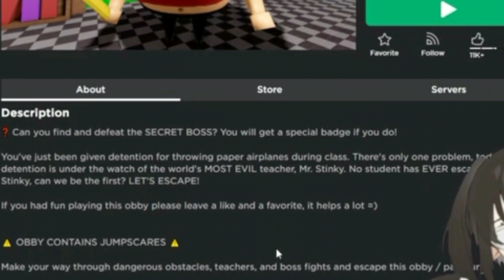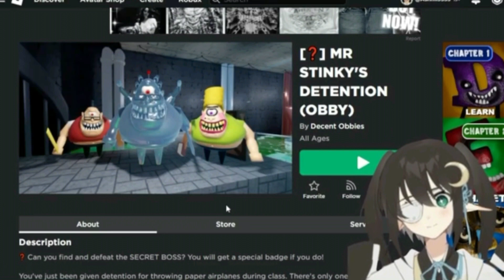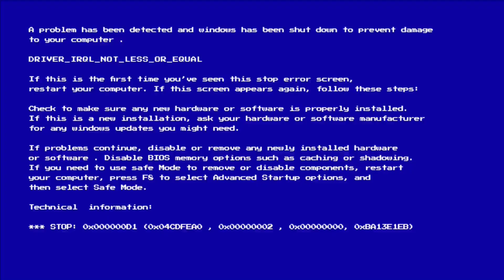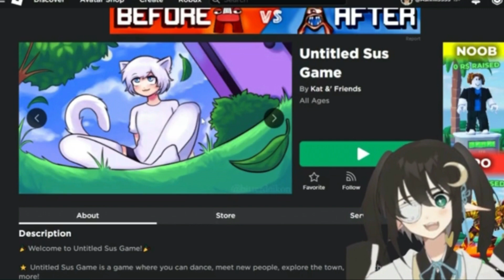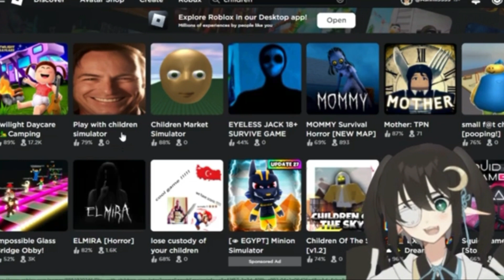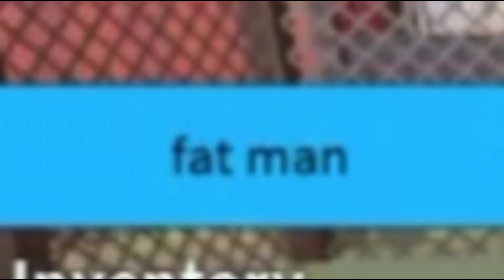New Year, and Another year with Weird Roblox Games ll ROBLOX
˜”*°•.˜”*°• Open Me! •°*”˜.•°*”˜

⊹˚₊‧✦︶︶︶︶︶꒦꒷︶︶︶︶︶꒦꒷₊˚‧๑

𝓗𝓮𝔂 𝓖𝓾𝔂 𝓲𝓽𝓼 𝓂𝑒!  𝓐𝓼𝓱𝓶𝓲𝓽𝓪 𝓡𝓪𝓼𝓱𝓲𝓭

𝐼 𝓂𝑜𝓈𝓉𝓁𝓎 𝓂𝒶𝓀𝑒 𝑅𝑜𝓎𝒶𝓁𝑒 𝐻𝒾𝑔𝒽 & 𝐵𝑒𝒹𝓌𝒶𝓇𝓈 𝒸𝑜𝓃𝓉𝑒𝓃𝓉   [𝐵𝒶𝓈𝒾𝒸𝒶𝓁𝓁𝓎 𝑅𝑜𝒷𝓁𝑜𝓍 𝒢𝒶𝓂𝑒𝓈]  𝒷𝓊𝓉 𝒾 𝓌𝒾𝓁𝓁 𝓂𝒶𝓀𝑒 𝓋𝒾𝒹𝑒𝑜𝓈 𝒶𝒷𝑜𝓊𝓉 𝑜𝓉𝒽𝑒𝓇 𝑔𝒶𝓂𝑒𝓈 𝓉𝑜𝑜! 𝒜𝓃𝑜𝓉𝒽𝑒𝓇 𝒢𝒶𝓂𝑒𝓈 𝐿𝒾𝓀𝑒 𝒢𝑒𝓃𝓈𝒽𝒾𝓃 𝐼𝓂𝓅𝒶𝒸𝓉!!!✧*:･ﾟ✧

⊹˚₊‧✦︶︶︶︶︶꒦꒷︶︶︶︶︶꒦꒷₊˚‧๑

⊹˚₊‧✦︶︶︶︶︶꒦꒷︶︶︶︶︶꒦꒷₊˚‧๑

[𝒞𝓇𝑒𝒹𝒾𝓉𝓈]
𝐵𝒶𝓃𝓃𝑒𝓇 Me

⊹˚₊‧✦︶︶︶︶︶꒦꒷︶︶︶︶︶꒦꒷₊˚‧๑

𝒮𝓊𝒷𝒸𝓇𝒾𝓈𝓊𝒷𝑒 𝐼𝒻 𝓎𝑜𝓊 𝒽𝒶𝓋𝑒𝓃'𝓉!
𝒲𝒽𝓎 𝓎𝑜𝓊 𝓂𝒶𝓎 𝒶𝓈𝓀?
𝒞𝒶𝓊𝓈𝑒 𝒾𝓉'𝓈 𝒻𝓇𝑒𝑒 𝒻𝑜𝓇 𝓎𝑜𝓊 𝓉𝑜 𝓈𝓊𝒷 𝒶𝓃𝒹 𝒾𝓉 𝓌𝒾𝓁𝓁 𝒷𝑒 𝐻𝑒𝓁𝓅 𝓂𝑒 𝒜𝐿𝒪𝒯!!! 𝐼𝓉𝓈 𝓁𝒾𝓀𝑒 𝒸𝒽𝒶𝓇𝒾𝓉𝓎 𝒷𝓊𝓉 𝓎𝑜𝓊 𝒹𝑜𝓃'𝓉 𝒽𝒶𝓋𝑒 𝓉𝑜 𝓈𝓅𝑒𝓃𝒹 𝒶𝓃𝓎𝓉𝒽𝒾𝓃𝑔!  𝒴𝑜𝓊 𝓌𝒾𝓁𝓁 𝒻𝑒𝑒𝓁 𝓁𝒾𝓀𝑒 𝒶 𝒩𝒾𝒸𝑒 𝓅𝑒𝓇𝓈𝑜𝓃 𝒶𝓃𝒹 𝐼 𝒲𝒾𝓁𝓁 𝐵𝑒 𝐻𝒜𝒫𝒫𝒴!!!
𝐼𝓉𝓈 𝒶 𝒲𝒾𝓃-𝒲𝒾𝓃 𝒻𝑜𝓇 𝒷𝑜𝓉𝒽 𝑜𝒻 𝓊𝓈 😎